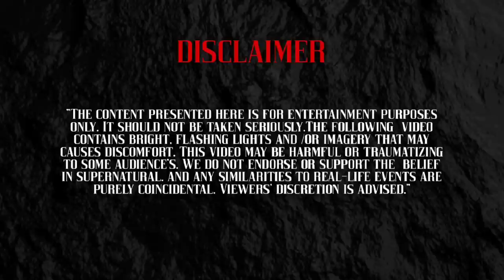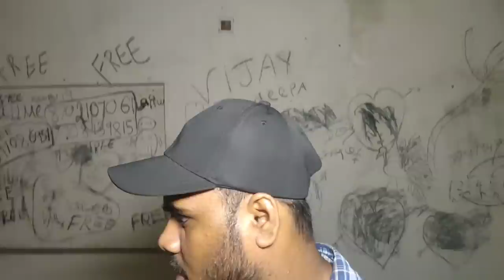🥵ഞെട്ടലോടെ ഓരോ സെക്കന്റുകളും...!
EACH OF YOUR LIKES IS FUEL FOR A NEW VIDEO

It should not be taken seriously.The following  video contains bright, flashing lights and /or imagery that may causes discomfort. This video may be harmful or traumatizing to some audience's. We do not endorse or support the  belief in supernatural. and any similarities to real-life events are purely coincidental. Viewers' discretion is advised."